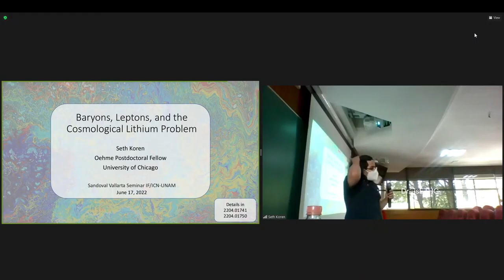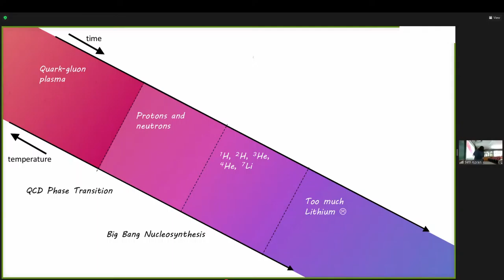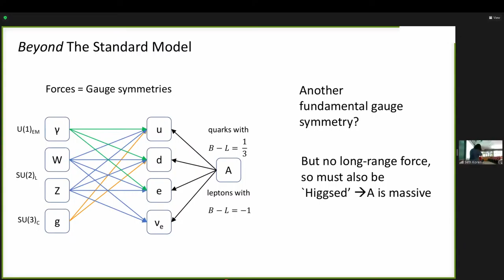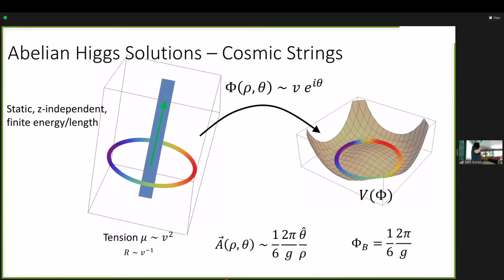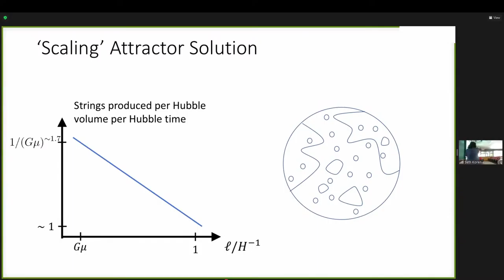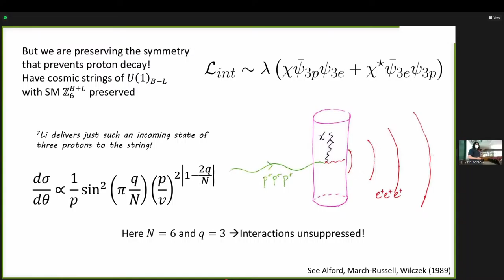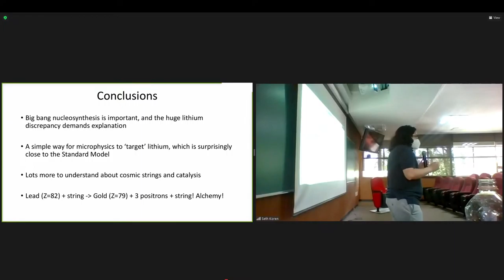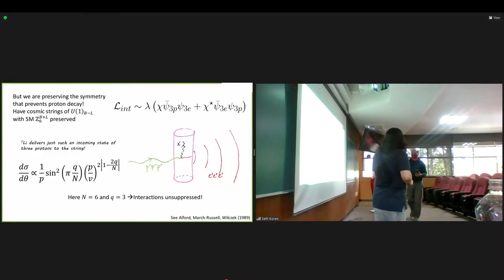Discrete gauged B-L number and the cosmological lithium problem - Seth Koren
𝗣𝗼𝗻𝗲𝗻𝘁𝗲: Seth Koren - University of Chicago, USA
𝗥𝗲𝘀𝘂𝗺𝗲𝗻: El problema cosmológico del litio -que la abundancia primordial observada es menor que las expectativas teóricas por un valor de orden uno- es, probablemente, la anomalía estadísticamente más significativa de SM+ΛCDM, y ha resistido décadas de intentos para descartar errores sistemáticos por parte de cosmólogos, físicos nucleares y astrónomos. Inspirados por la ausencia de decaimiento del protón, investigamos la posibilidad de simetrías discretas exactas para los fermiones del SM. Esto conduce a sugerir un marco nuevo para estudiar la discrepancia del litio, en el que defectos topológicos (conocidos como cuerdas cósmicas) asociados a una simetría de norma discreta destruyen núcleos de litio tras su formación durante la nucleosíntesis del Big Bang, disminuyendo su abundancia al valor observado. Estas cuerdas cósmicas se forman en el universo temprano tras el rompimiento espontáneo del número B-L de norma. La destrucción del litio es conducida por la misma simetría que estabiliza al protón.
𝗔𝗯𝘀𝘁𝗿𝗮𝗰𝘁: The cosmological lithium problem --that the observed primordial abundance is lower than theoretical expectations by order one-- is perhaps the most statistically significant anomaly of SM+ΛCDM, and has resisted decades of attempts by cosmologists, nuclear physicists, and astronomers alike to root out systematics. We are inspired by the non-observation of proton decay to investigate the possibility of exact discrete symmetries for the SM fermions. This leads us to suggest a novel framework for addressing the lithium discrepancy in which topological defects (known as cosmic strings) from a discrete gauge symmetry destroy lithium nuclei after they are formed during Big Bang Nucleosynthesis, and lower the abundance to the observed value. These cosmic strings form in the early universe after the spontaneous breaking of gauged B-L number. The destruction of lithium is picked out by the same symmetry which stabilizes the proton.